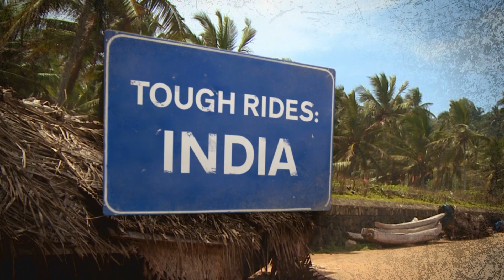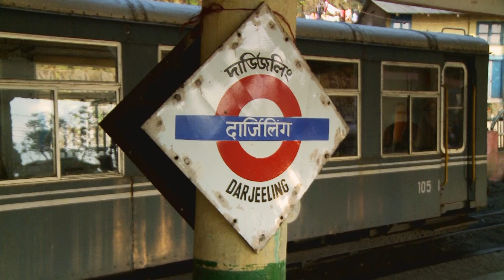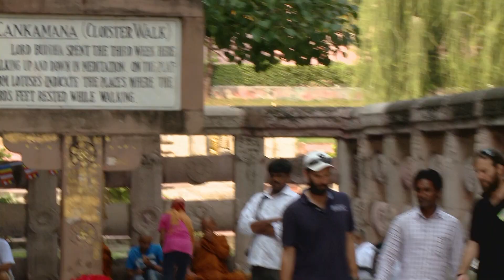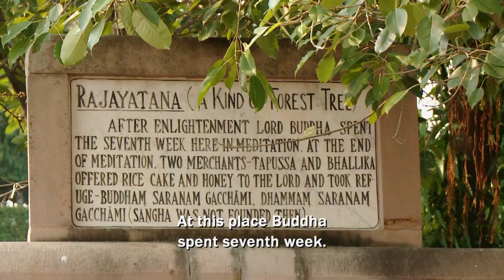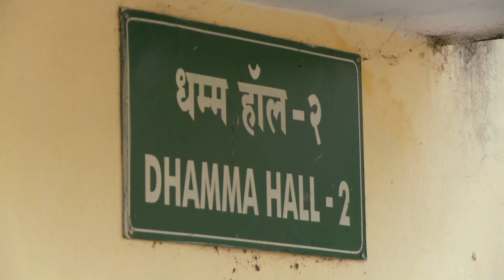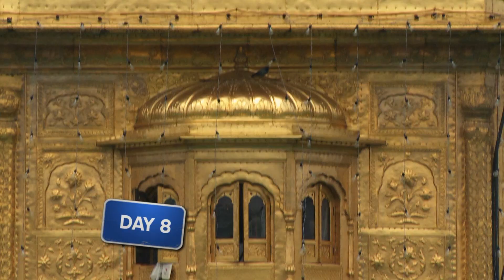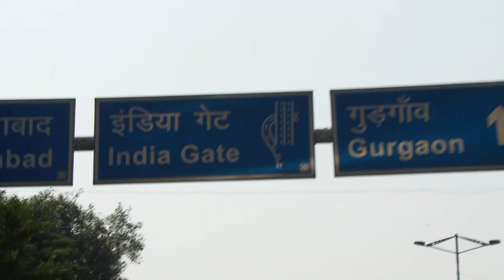Tough Rides: India | Full Episode | #6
Darjeeling is the tea capital of India, Ryan and Colin join an army of tea pluckers whose premium tea, picked under the full moon, fetches thousands per pound.  The last leg of the trip takes them to Bodhgaya, the birthplace of Buddhism, and then it’s off for a dip in the Ganges River at Varanasi, before heading to Agra and the iconic Taj Mahal, the world’s most famous mausoleum.  Finally after 54 days on the road, the Pyle brothers arrive back at the India Gate in Delhi to end their epic tough ride around India.